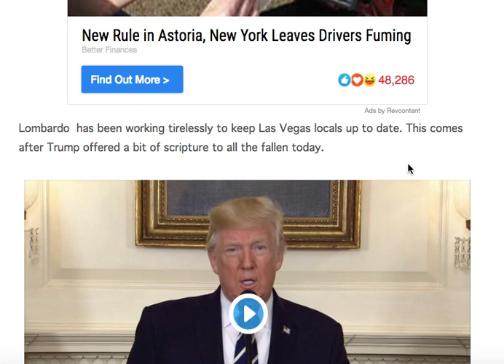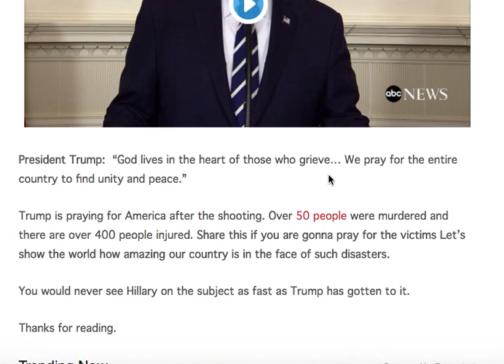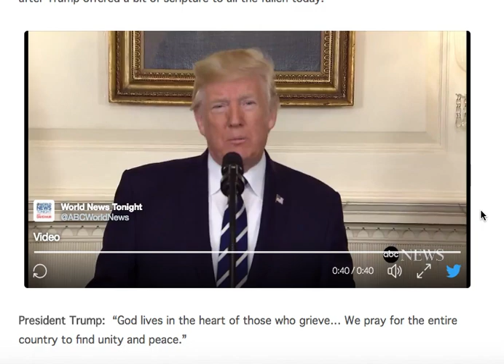TRUMP CALLED LAS VEGAS SHERIFF AND GAVE HIM SOMETHING UNBELIEVABLE!